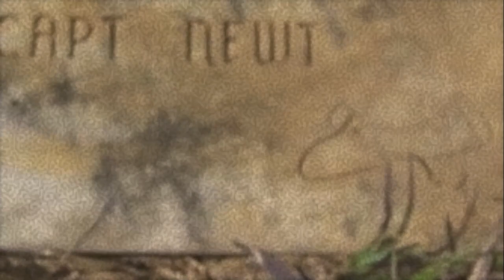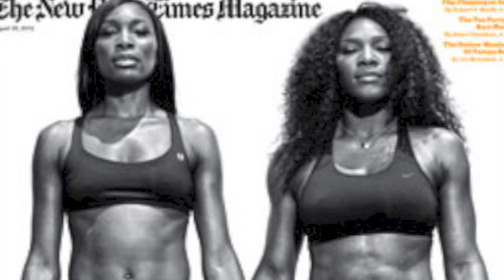UNOFFICIAL VIDEO for South Jones - Serena.mov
there's a southern rock revolution happening in new orleans right now - South Jones...power trio extraordinaire...their first album, a historical rock opera (about Newt Knight's company in the civil war/the free state of jones) is dropping soon. Peep it